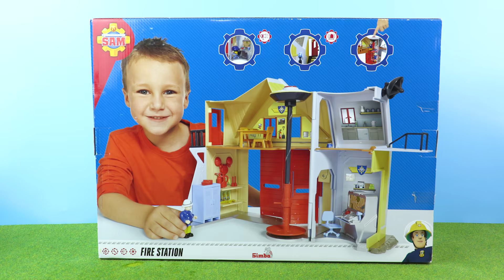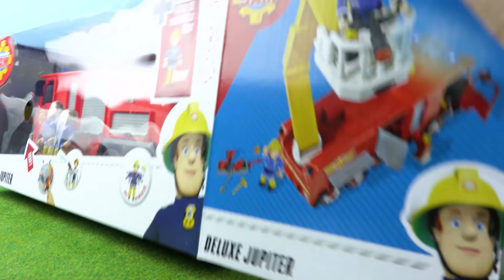Feuerwehrmann Sam Spielzeug - Feuerwehr-Station und Deluxe Jupiter mit Figuren | Werbung